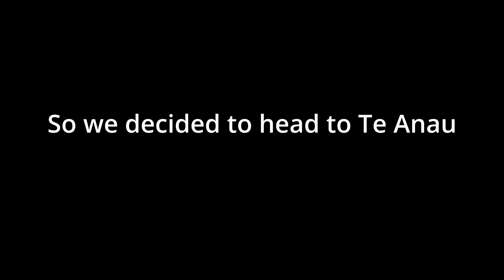Queenstown & Milford Sound!! Travels with Dad Ep. 8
Even though Queenstown was hard to find a campsite we found a way to make it work! Absolutely loved our time in this part of New Zealand.